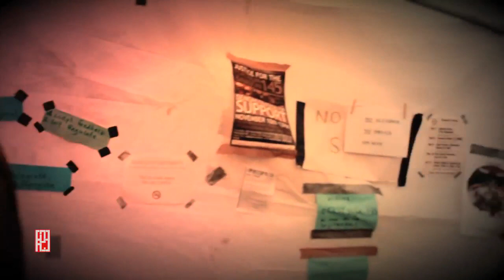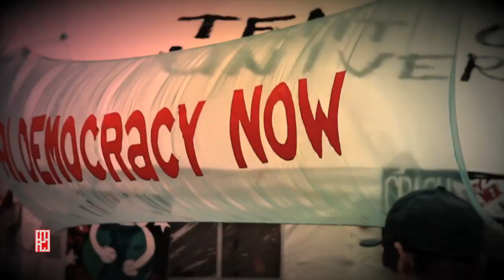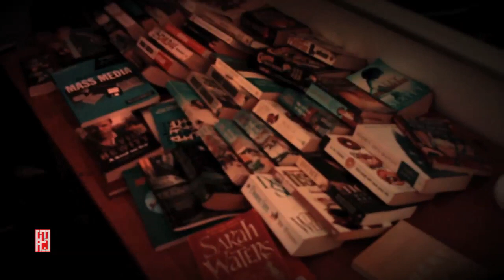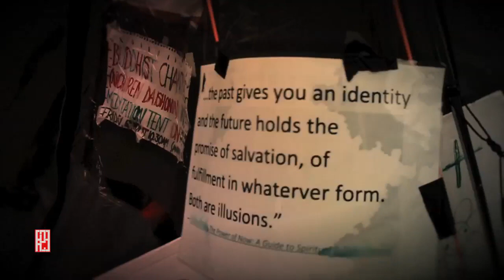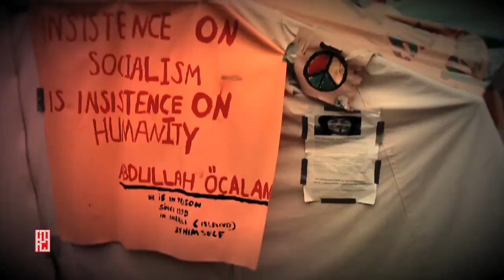Commonly Known as Dom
Hello world my name is  AR23 and i live in london. With all the news coverage on the "OCCUPY LONDON" at St Paul's, I felt that this protest had to be covered to bring to you what is the truth on whats happening at the protest. This is just a perspective from person living on the site. His name is ...well thats another thing but he goes buy the title of Commonly Known as Dom. He gave me his interesting views on the event and law. There are many groups, with their own agendas but its all for there for the same cause.

music owned and Copyrighted the
song: Different Morals
Copyright: Believe Music

R23.TV this video is for the public,A creativie commons non profit production.